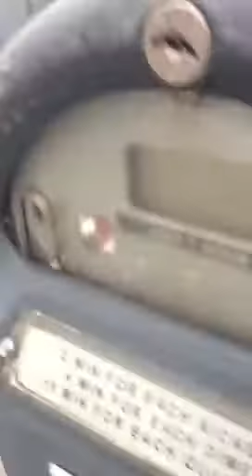parking meter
I deposited money into the meter, and it malfunctioned.